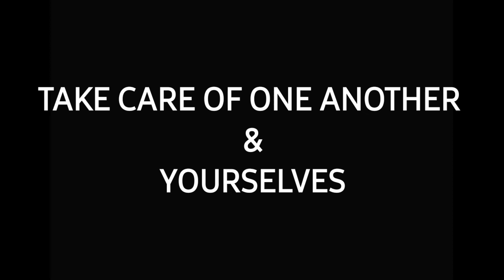The Lady of Heaven (2021) Trailer reaction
The Lady of Heaven (Trailer Reaction)

The Lady of Heaven is an upcoming epic historical drama directed by Eli King. Produced by Enlightened Kingdom, the film bills itself as the first movie to depict the face of the Islamic prophet Muhammad, as well as show the life of Fatima and Omar at Fatimah's house.

(Walt Real)